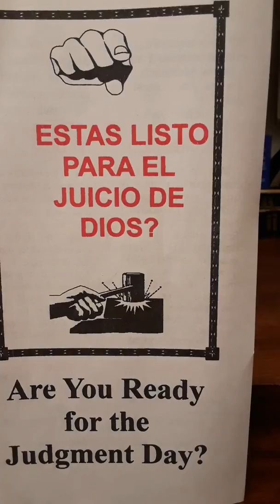Are You Ready For the Judgment Day?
Missionindependentbaptistchurchchicago.com